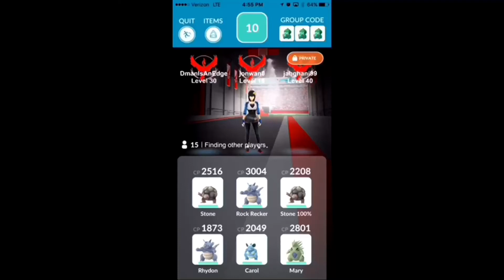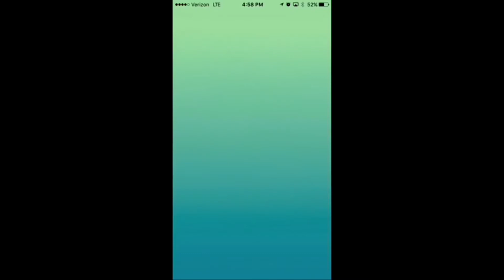Zapdos raid battle 2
Me battling a Zapdos with a bunch of other Valor players. Check it out!